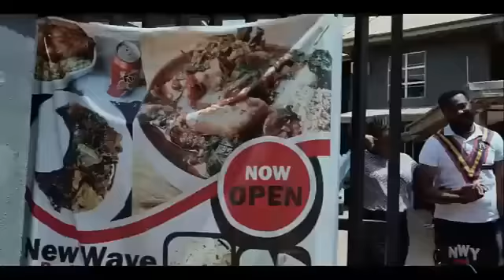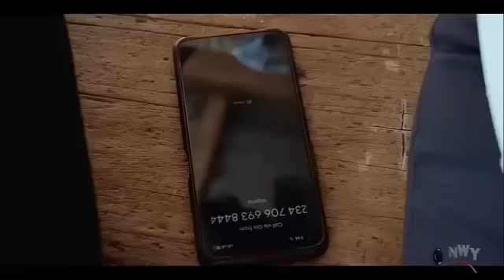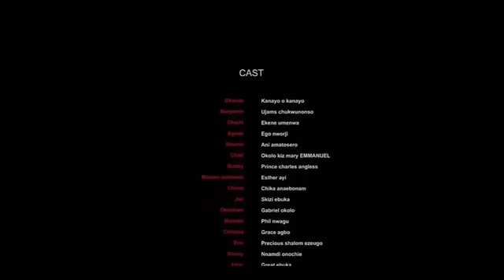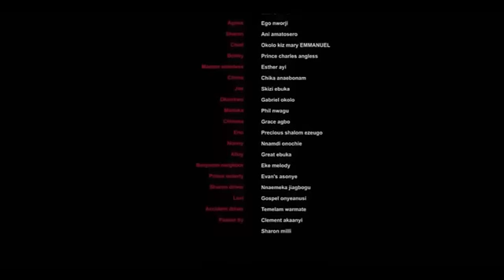THE VILLAGE TAILOR & D AMERICAN RETURNED BILLIONAIRE - Frederick Leonard/Ekene Umenwa 2023 New Movie